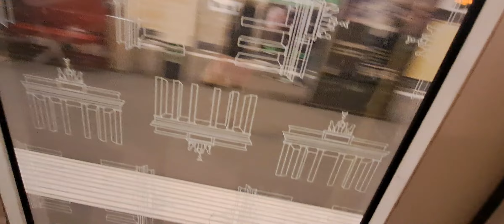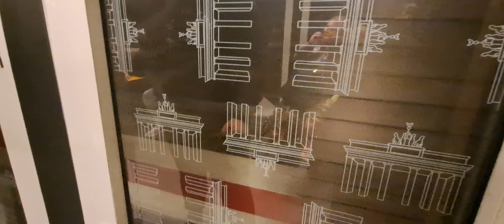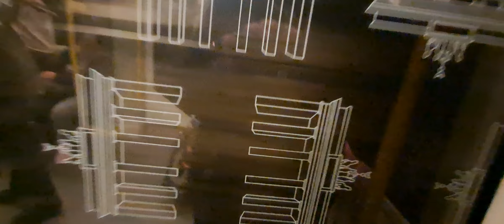Berliner U-Bahn U6 H97 5009-6 mitfahrt von Mehringdamm bis Alt-Mariendorf (November)2023